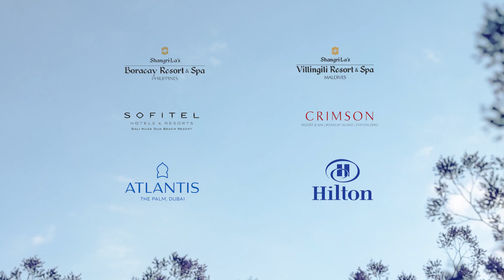Maple Grove Park Village | The First Luxury Spa Resort Inspired Village (Aly Ramos )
PREMIUM LOTS FOR SALE at MAPLE GROVE PARK VILLAGE ✨

A collaboration of 𝑴𝒆𝒈𝒂𝒘𝒐𝒓𝒍𝒅 𝑪𝒐𝒓𝒑𝒐𝒓𝒂𝒕𝒊𝒐𝒏 𝒂𝒏𝒅 𝑾𝑨𝑻𝑮, the makers of 𝐒𝐡𝐚𝐧𝐠𝐫𝐢-𝐋𝐚 𝐌𝐚𝐥𝐝𝐢𝐯𝐞𝐬, 𝐒𝐨𝐟𝐢𝐭𝐞𝐥 𝐁𝐚𝐥𝐢 𝐢𝐧 𝐈𝐧𝐝𝐨𝐧𝐞𝐬𝐢𝐚, and 𝐀𝐭𝐥𝐚𝐧𝐭𝐢𝐬 𝐭𝐡𝐞 𝐏𝐚𝐥𝐦 𝐢𝐧 𝐃𝐮𝐛𝐚𝐢 will bring 𝐌𝐀𝐏𝐋𝐄 𝐆𝐑𝐎𝐕𝐄 𝐏𝐀𝐑𝐊 𝐕𝐈𝐋𝐋𝐀𝐆𝐄 to life!

𝐆𝐞𝐧𝐞𝐫𝐚𝐥 𝐈𝐧𝐟𝐨𝐫𝐦𝐚𝐭𝐢𝐨𝐧
∙ Turnover: May 31, 2026 + 12 months grace period
∙ Location: Maple Grove, Brgy. Tejero, General Trias, Cavite
∙ Located inside the 140-hectare masterplanned township of Megaworld in Cavite which is the MAPLE GROVE, the future Central Business District of the South
∙ Lot size ranges from 280sqm-518sqm

𝐀𝐂𝐂𝐄𝐒𝐒𝐈𝐁𝐈𝐋𝐈𝐓𝐘:
◆ SLEX, CAVITEX, NAIAX, MCX
◆ Ongoing: CALAX, CTBEX, LRT 1, LRT 6
◆ 15 mins away from the upcoming Sangley International Airport
◆ 30 mins away from the upcoming Bataan-Cavite Interlink Bridge

𝐖𝐀𝐓𝐆 - 𝐓𝐡𝐞 𝐀𝐫𝐜𝐡𝐢𝐭𝐞𝐜𝐭𝐬 𝐛𝐞𝐡𝐢𝐧𝐝 𝐭𝐡𝐞 𝐝𝐞𝐯𝐞𝐥𝐨𝐩𝐦𝐞𝐧𝐭 𝐨𝐟 𝐌𝐚𝐩𝐥𝐞 𝐆𝐫𝐨𝐯𝐞 𝐏𝐚𝐫𝐤 𝐕𝐢𝐥𝐥𝐚𝐠𝐞
Leading property developer Megaworld and internationally acclaimed resort architectural firm 𝐖𝐢𝐦𝐛𝐞𝐫𝐥𝐲 𝐀𝐥𝐥𝐢𝐬𝐨𝐧 𝐓𝐨𝐧𝐠 & 𝐆𝐨𝐨 𝐨𝐫 𝐖𝐀𝐓𝐆, are partnering to bring a vision of a luxe resort-inspired residential village to Maple Grove.
Along with Megaworld’s expertise in building premium and innovative developments, the design visionary minds behind some of the most extraordinary destinations across the globe such as 𝐒𝐡𝐚𝐧𝐠𝐫𝐢-𝐋𝐚 𝐌𝐚𝐥𝐝𝐢𝐯𝐞𝐬, 𝐒𝐨𝐟𝐢𝐭𝐞𝐥 𝐁𝐚𝐥𝐢 𝐢𝐧 𝐈𝐧𝐝𝐨𝐧𝐞𝐬𝐢𝐚, 𝐀𝐭𝐥𝐚𝐧𝐭𝐢𝐬 𝐭𝐡𝐞 𝐏𝐚𝐥𝐦 𝐢𝐧 𝐃𝐮𝐛𝐚𝐢, 𝐒𝐡𝐚𝐧𝐠𝐫𝐢-𝐋𝐚 𝐁𝐨𝐫𝐚𝐜𝐚𝐲 𝐑𝐞𝐬𝐨𝐫𝐭 & 𝐒𝐩𝐚, 𝐚𝐧𝐝 𝐇𝐢𝐥𝐭𝐨𝐧 𝐌𝐚𝐧𝐢𝐥𝐚 will design and build Maple Grove Park Village to be a one-of-a-kind exclusive residential lot development where every detail is exceptionally curated.

𝐕𝐈𝐋𝐋𝐀𝐆𝐄 𝐀𝐌𝐄𝐍𝐈𝐓𝐈𝐄𝐒:
◾ Aromatherapy Gardens
◾ Clubhouse
◾ Massage Rooms
◾ Jacuzzi & Sauna Rooms
◾ Fitness & Activity Gardens
◾ Yoga Garden
◾ Gardens of Tranquility
◾ Edible Gardens
◾ Fitness Gym
◾ Chromatherapy Gardens
◾ Jogging Paths & Benches
𝐓𝐎𝐖𝐍𝐒𝐇𝐈𝐏 𝐅𝐄𝐀𝐓𝐔𝐑𝐄𝐒:
◾ Megaworld Lifestyle Mall
◾ BPO Offices
◾ Hospital
◾ Jogging and Biking Track
◾ Chapel
◾ Commercial District and Retail Stores
◾ School
◾ Futsal Field

ALYSSA RAMOS
Senior Assistant Sales Manager
Megaworld Corporation